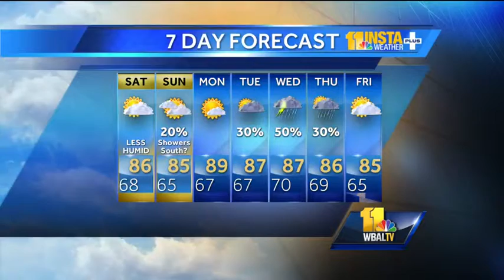Tom previews chances for rain over weekend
Chief Meteorologist Tom Tasselmyer shows how Friday is a historically hot day and takes a look at the chances for rain over the weekend.